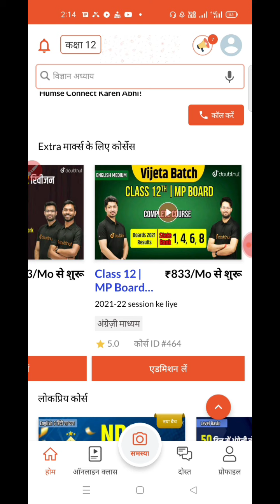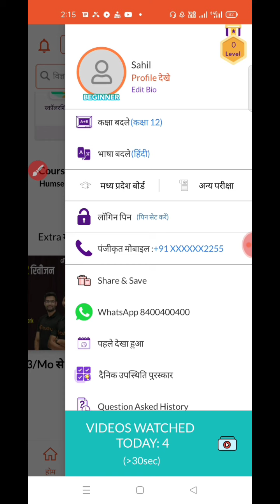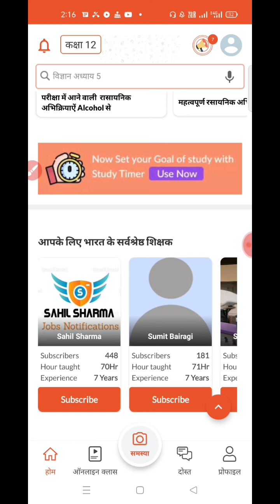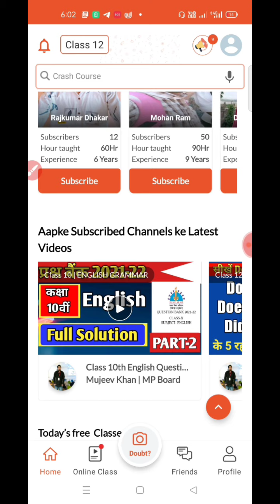Good News For Students | Big Announcement | How to Search My Channel on Doubtnut